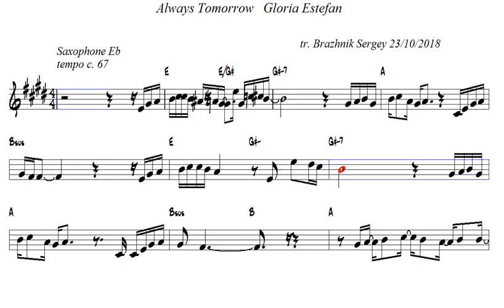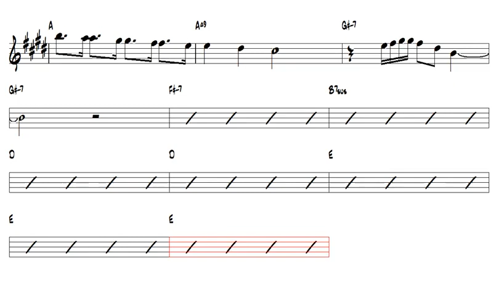Always Tomorrow Gloria Estefan Eb Alto Sax Play Along